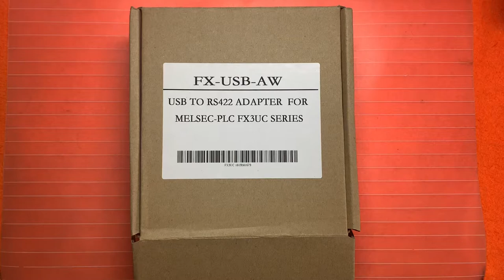FX-USB-AW programming cable for PLC programming FX3U FX3G PLC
FX-USB-AW   USB interface,  PLC programming cable, common to FX series, support WIN7, with communication indicator, the length of  2.5 m.
PLC Programming Cable FX-USB-AW  is a direct replacement for USB version of  FX3u Series PLC.
8 pin DIN connector.
Supports ONLY: Windows 2000/XP. Note: WinNT4/95/98/Me/DOS are NOT Supported.
Designed for computers without a serial port.
This cable is an OEM replacement and not made by Mitsubishi/Beijer.
Condition: New
Cable length: 2.5 meters